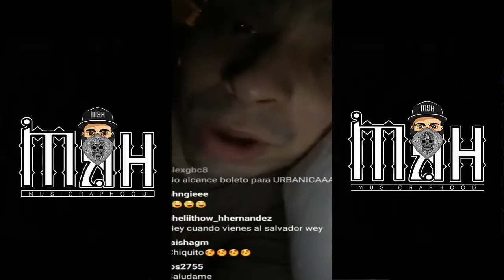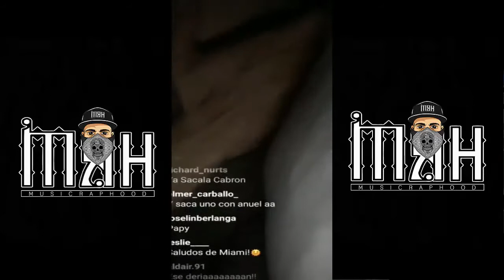HotSpanish ( VS o FT ) Mc Davo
TRAS CRITICAS Y CRITERIOS MUY CONTROVERSIALES ME DI A LA TAREA DE RETAR A ESTOS DOS EXPONENTES FAMOSOS A UN DUELO EN YOUTUBE SE TRATA DE DARLE LIKE A MI PRIMER COMENTARIO Y COMENTEN VS O FT y veremos que pasa ;)